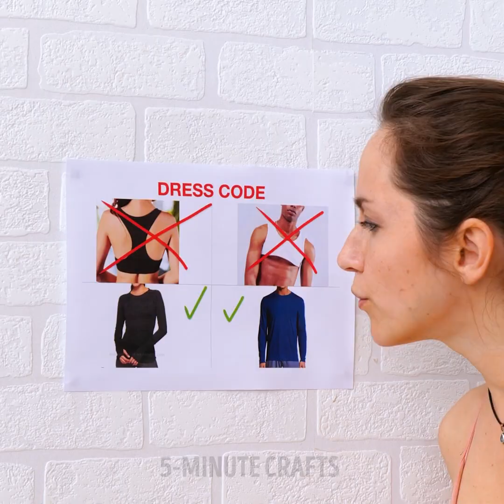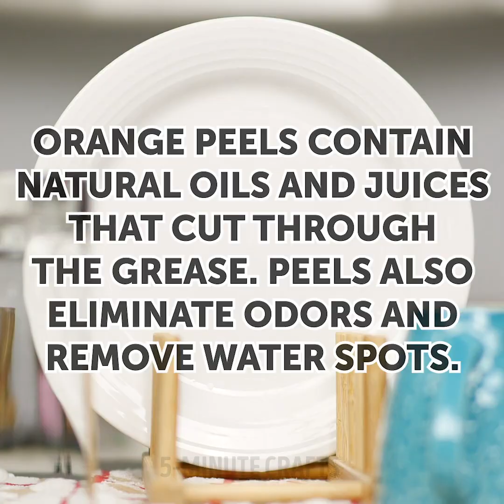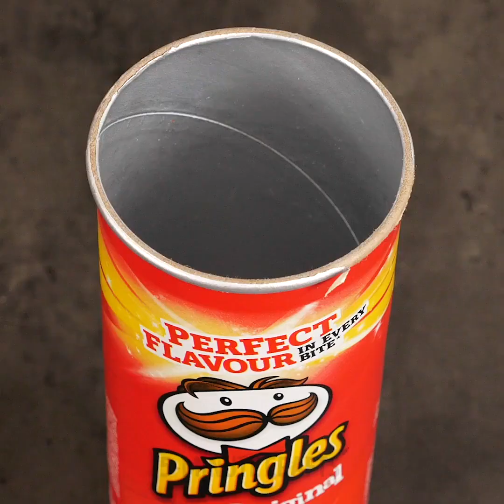23 WAYS TO REPURPOSE OLD TIGHTS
Timestamps:

0:01 - how to remove dog fur from clothes
1:53 - fake tattoo sleeve
4:14 - shoe hack
6:52 - recycled crafts